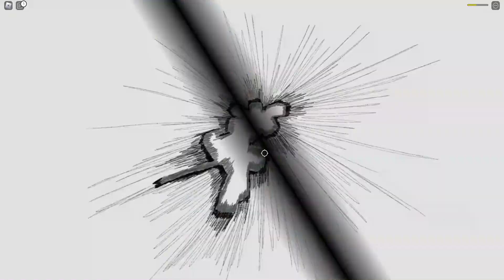The Ultimate Battle...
fighting better than ever!